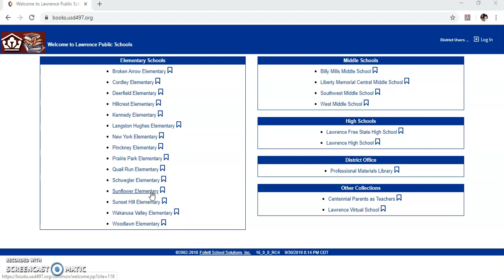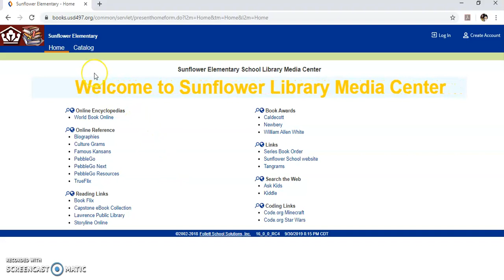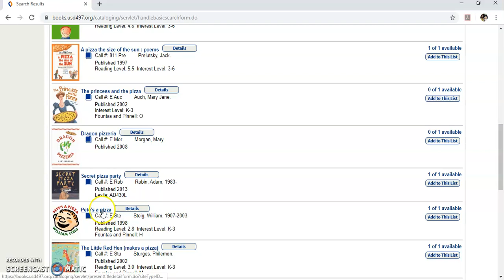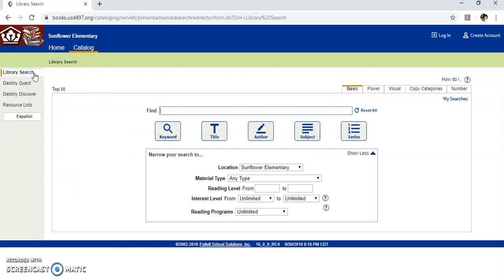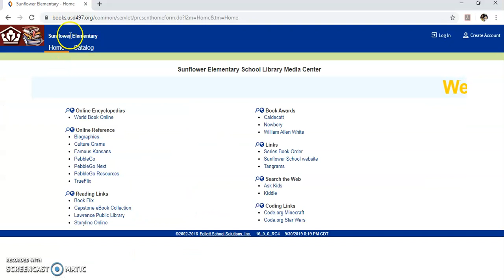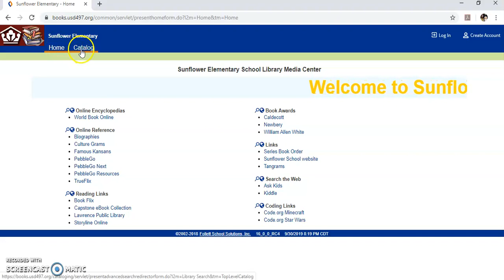Searching the Catalog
How to use the library catalog to search.